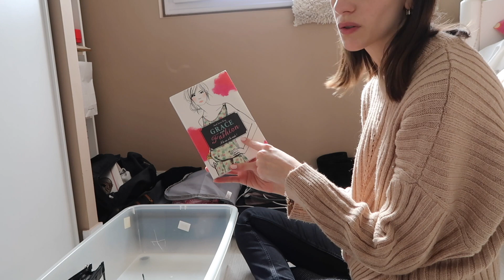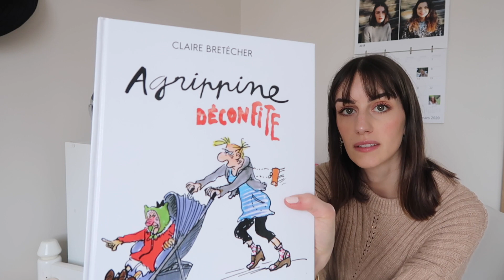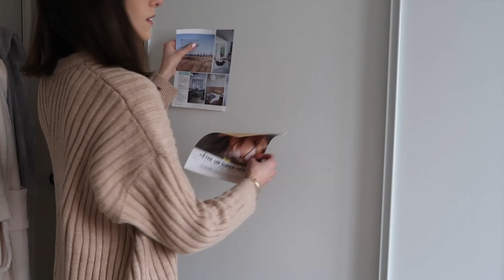CONFINEMENT - JOUR 1 - L'état des lieux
Hello ! J'espère que tu vas bien par ce temps de confinement, tout cela semble un peu irréel alors je voulais te partager ma journée complètement terre à terre avec mon rangement de l'espace et ma mocheté bien réelle... 🤪

Je porte mon pull archi confort Mango ❤️

Je filme avec un Canon g7x mark II et je monte avec Final Cut Pro X